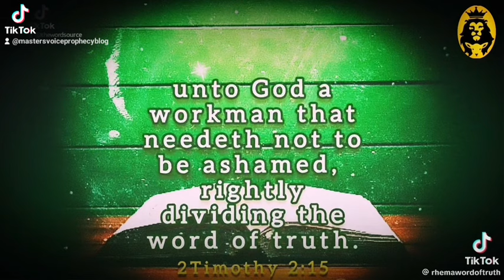SNIPPET: "THE BIBLE IS THE STRENGTH OF YOUR SPIRIT!